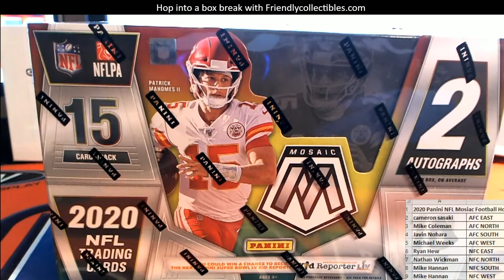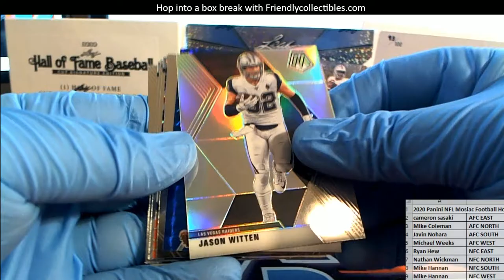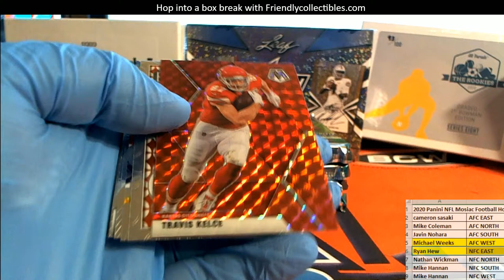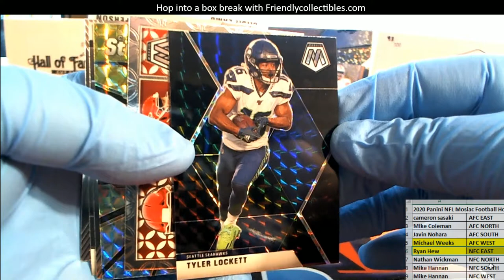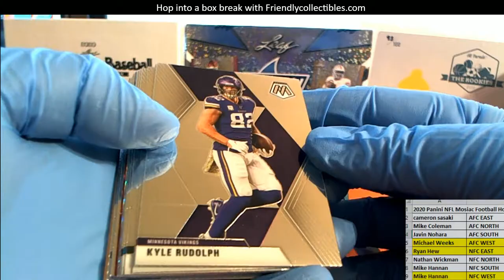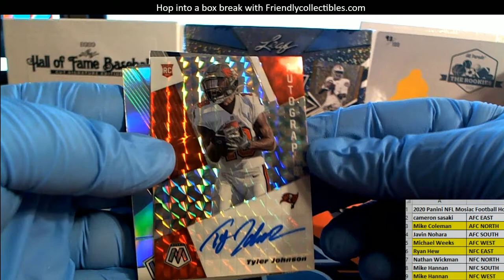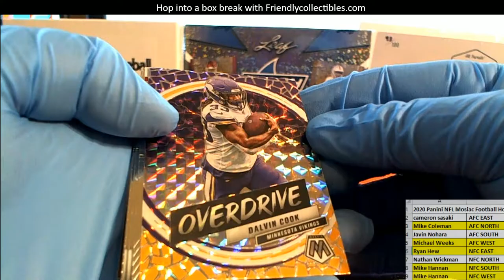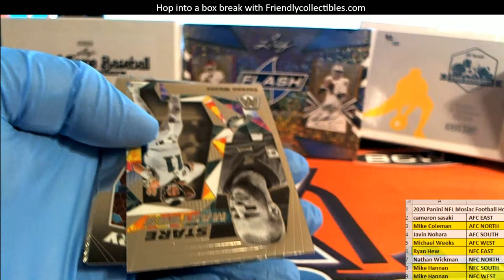020 Panini NFL Mosiac Football Hobby ID 20PMOHDIV307